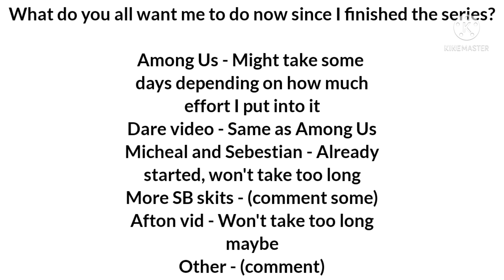What Should I Work On Now